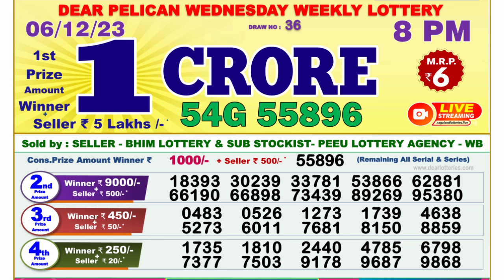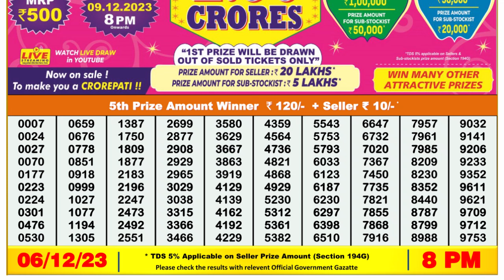🔴 Lottery Sambad Live 08:00pm 06/12/23 Evening Nagaland State Dear Lottery Result Pdf Download